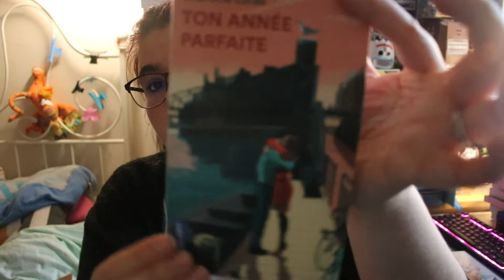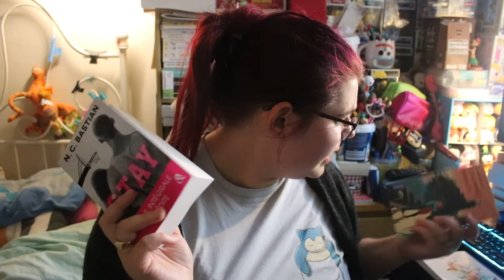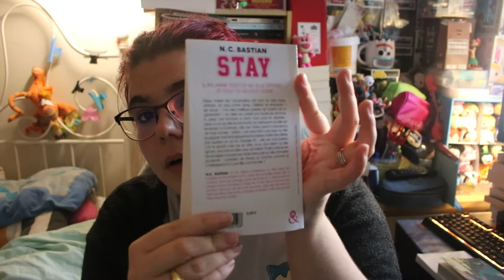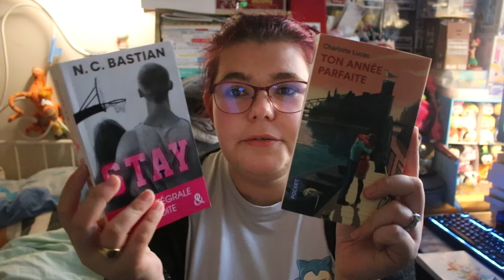ouverture ptit colis de mars 2020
ouverture ptit colis de mars 2010

Hola il est l'heure tant attendue Ouverture du ptit colis de mars .
Je suis tellement fan de mes réceptions de ce mois-ci, j'espère que vous aussi vous aimerez les voir passer prochainement sur la chaîne pour des avis :) Merci d'avoir regardé la vidéo ! N'hésite pas à réagir dans les commentaires, je serai ravie d'échanger avec toi ( ou par email).

ma wishliste: